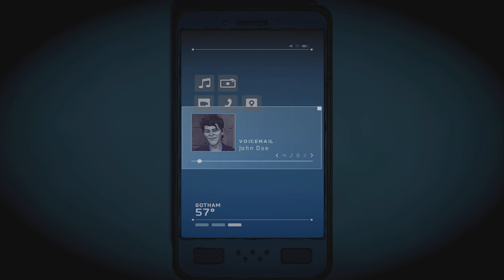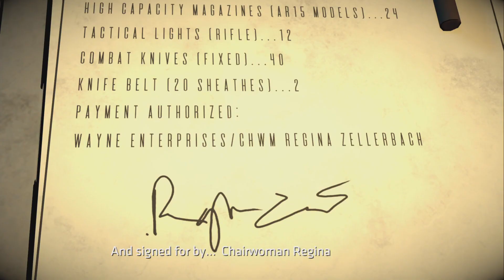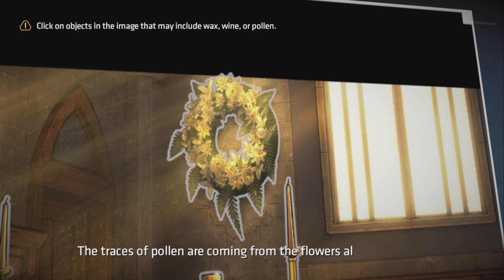Batman The Enemy Within JOKER VILLAIN Part 2